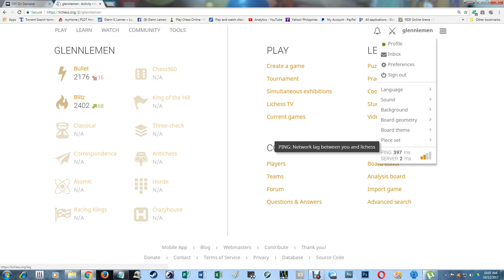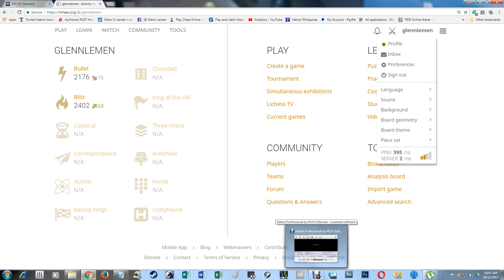lag chess using pc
For Clearer Audio download